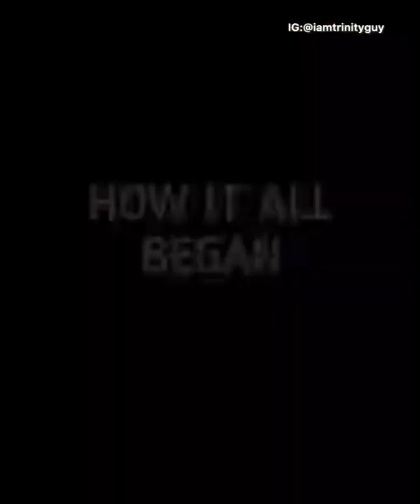PASSENGER CARRIED A SNAKE ON A DE BODA BODA 😳😂😂😂 (@KarabarPromotions )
consider subscription for more Uganda entertainment news